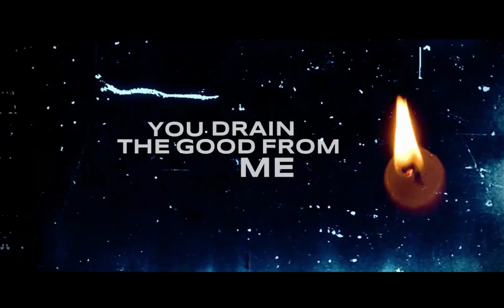The Heavy Metal Supercell with Adam Frakes-Sime | Hellblind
Speaking today with Adam Frakes-Sime of UK supergroup, Hellblind, was a wonderful experience for me. The joy of his character came out in proportions I was not expecting from a man who makes 'those' sounds. It was as eye opening as it was ear numbing. Adam gave me some insight into his life before Hellblind, how the band ultimately got together, and how they plan on taking the planet by storm, one stage at a time. You may not know the name, but you know the bands from whence they came, namely, Pitchshifter and Romeo Must Die. Adam and I had a great time, and as an aside, his accent is amazing. I felt like it was in a Guy Ritchie movie, for God's sake. Walk into the path of a heavy metal supercell. This is Hellblind on Rockstar Superhero.

Time Codes:

2:30 The best interviews come from a conversation
5:50 Carving their own sound
9:40 Touring with Great American Ghost is highly recommended
13:40 Adam's name and the meaning behind it
18:00 The autistic spectrum
22:00 When your kid gets shot in the stomach
25:00 Naming your kids after drum styles
29:30 The motivation behind songs has to be pure
33:40 Awesome shows and huge venues
37:40 Danzig and Chuck Biscuits
41:00 The splintered remains of artistry
45:00 When your new guitarist has the courage to suggest ideas
49:00 Divorce and commitment when it's so hard
52:30 Writing lyrics right before a recording
56:30 What has music cost Adam and Hellblind?

Vocals: Adam Frakes-Sime
Guitar: Paul Fletcher
Guitar: Charley Olsen
Bass : Mark Clayden
Drums: Will Romain

Wanna be on the show?

The Rockstar Superhero Podcast examines the personal lives and creative careers of your favorite classic rock artists. We are obsessed with understanding the inner workings of the music business and all that it takes to remain in the public eye for as long as possible. Join us as we pursue conversations with legends and legends in the making.

The Rockstar Superhero Radicals podcast was created to connect you directly to people, professional and private, who have lived lives worth discussing and offer solutions to our listeners, one heart at a time.  If you are seeking truth and purpose beyond yourself, the Radicals podcast is for you.